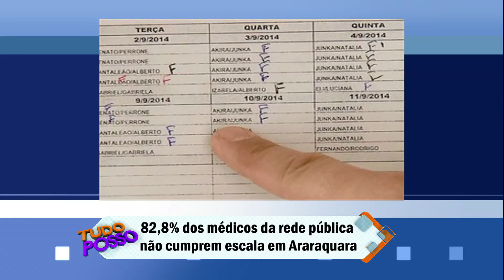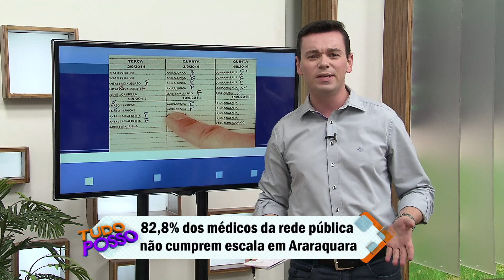Tudo Posso_11 09 14 BLOCO 3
Programa Tudo Posso com Maria Candida e Rafael Faria